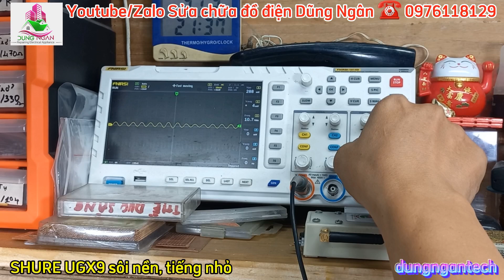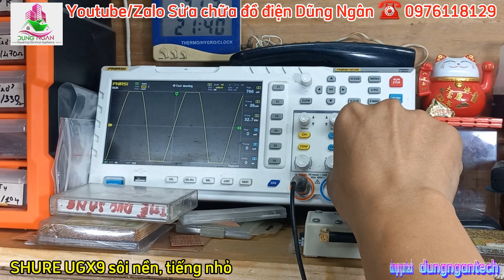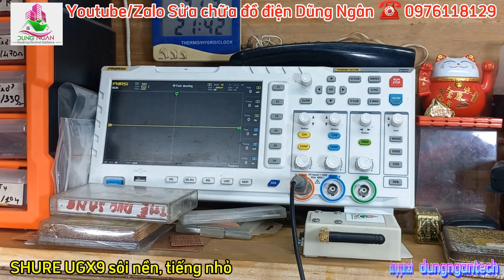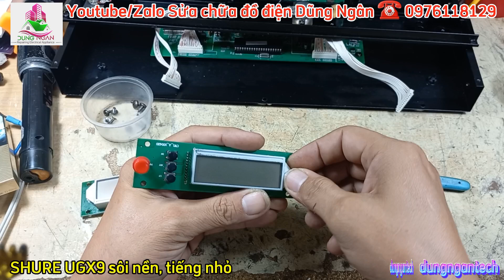Sửa chữa micro không dây SHURE UGX9 sôi nền, tiếng nhỏ